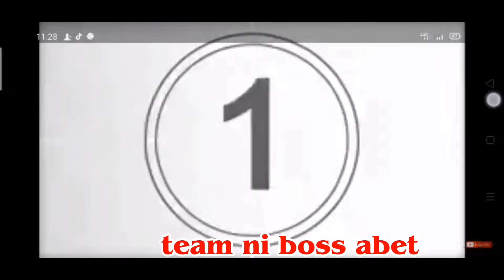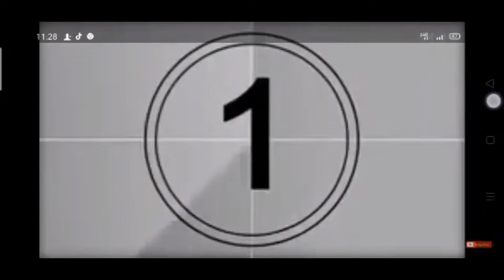KARERA KALABAW. BEST HINETE BOSS BADONG BALAGTAS..1990'S to 2021.ellenskie vlog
# karerakalabaw#ellenskie vlog